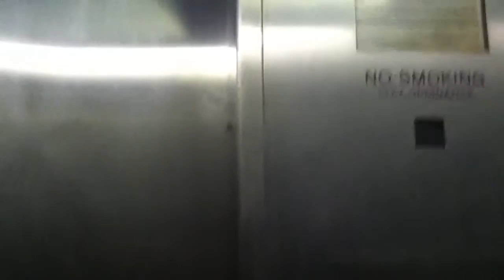Graeginator Rides The Elevator at CTA Harlem Blue Line Station in Norwood Park, Chicago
CTA Harlem Blue Line Station in Norwood Park Neighborhood in Northwest Side of Chicago.